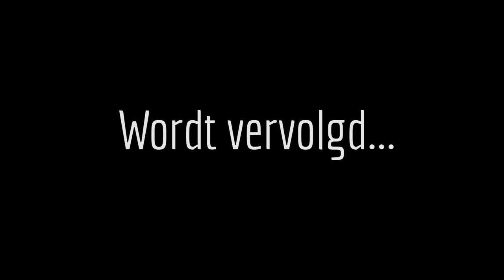Electronic family teaser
De weg naar Electronic Family in het Amsterdamse bos behind the scenes footage